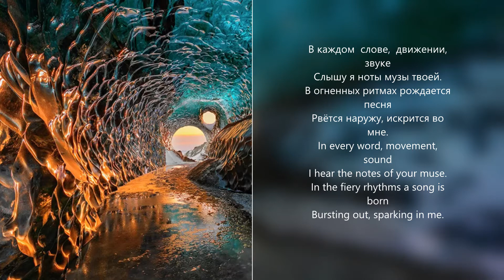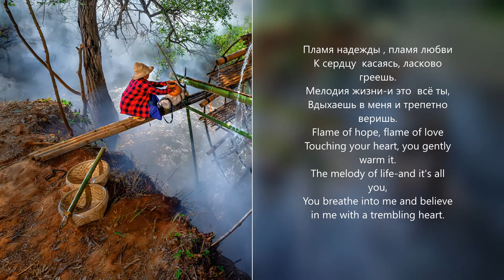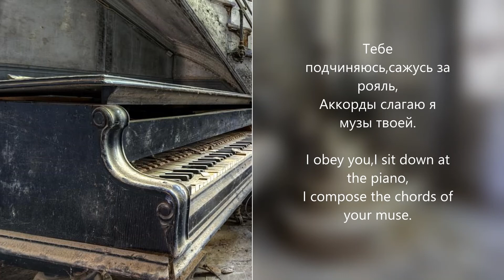The melody of life and it's all you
Flame of hope, flame of love
Touching your heart, you gently warm it.
You breathe into me and believe in me with a trembling heart.